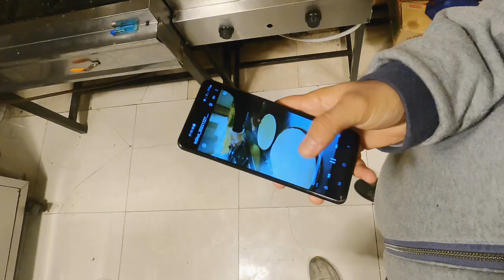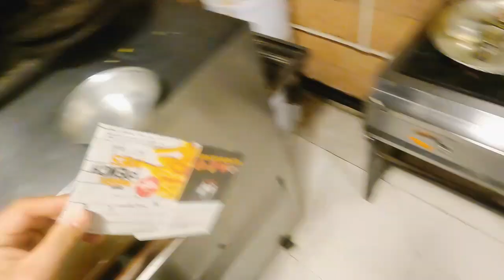cooking POV:31 minutes of deli bar action!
Hello, in this video I cook some sandwiches and square pizzas

Hello! Welcome to our YouTube cooking channel. In our restaurant, we make giant sandwiches, pizza and delicious hot dogs.

my name is Reza and I cook in a fast food restaurant in
In this channel, we show my daily experiences and to some extent my colleagues in the form of videos
POV video style

cooking
cooking pov
Food
Sandwich
Pizza
asmr
fast food
Cooking in our style